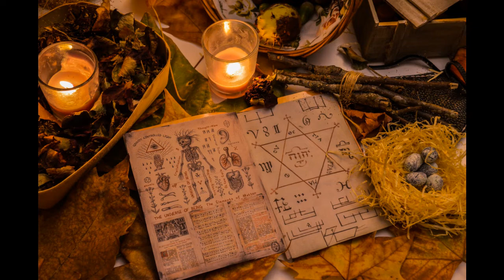True Paranormal Stories: Ghost From the Past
Hey Haunted Family! Welcome back for another episode.

If you have had an experience with the paranormal I would love to hear from you.